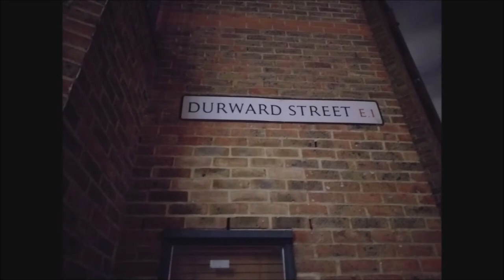Pagan London with Robert Kingham - 04 - Talks beyond time and place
NOTE: Apologies for the bad sound quality of my microphone in the beginning. It is getting better from around 5 minutes onwards.

TALKS BEYOND TIME AND PLACE – EPISODE FOUR: ROBERT KINGHAM

Robert Kingham is part of "Minimum Labyrinth", the creative partnership of Robert and Rich Cochrane. They have collaborated on many creative projects since meeting at Cardiff University in the early 1990s and they offer guided tours, audiobooks and much more London-related content.

PAGAN LONDON

In 2018, Robert produced "Pagan London", a twelve-part documentary film series exploring London’s historical, mythical and contemporary pagan connections, in collaboration with the award-winning filmmaker Jeremiah Quinn. It can be viewed on Minimum Labyrinth’s and on Londonist’s YouTube channel. So on episode four of "Talks beyond time and place", we chat about Pagan London!

Timestamps

0:00:00​ London beyond time and place Intro

0:01:00​ Note: Apologies for the bad sound quality of my microphone in the beginning. It is getting better from around 5 minutes onwards.

0:01:40 Introduction

0:03:00 About "Minimum Labyrinth"

0:04:01 Where did the name "Minimum Labyrinth" come from?

0:05:48 How exactly do you develop your tours?

0:09:42 How exactly did you come up with the "Peter Ackroyd" pub crawls?

0:11:17 Have you always been a London historian?

0:15:14 A surprising fact Robert has learned about London: The Bomber Harris statue and the differences of dealing with the history of the Blitz in Britain and Germany

0:20:47 What kind of people attend your tours? Londoners, tourists?

0:22:50 What was the strangest moment on a tour?

0:27:00 Is London female or male?

0:28:28 You were part of a project "For Ann" – a prog rock song and music video to commemorate Thomas De Quincey’s tragic unrequited love with Ann of Oxford Street. What is the story behind the song and the project?

PAGAN LONDON - The documentary

0:33:37 Where did the idea for the documentary come from and how did it develop?

0:37:12 Have you always been interested in the topic?

0:41:43 It is a 12-part series covering 12 different locations in and around London connected to paganism – how did you choose the locations?

0:43:32 Why do you think Bloomsbury is the centre of spiritual London? And Seven Dials the centre of astrology in London? Is there anything "pagan" or "spiritual" about the area?

0:47:39 Do you think there is still some kind of “genius loci” to these places or has it completely gone?

0:52:31 "What have the Romans ever done for us?" - Did all the London cults and religions come from the outside?

0:53:55 How important were pagan beliefs for London’s history and culture? What is modern-day paganism in London like?

1:00:34 What spiritual societies do we have in London today? Are there still Druids?

1:06:26 Water as the main element that connects all the sites in "Pagan London" / The "strong brown god" Father Thames

1:09:37 What is your favourite place in London?

1:10:47 Are there still topics or places you want to research?

1:14:06 Has dealing with London and its history and its literature changed your view of the city?

1:15:12 Can you name three Londoners that you would have dinner or a drink with?

LINKS

A twelve-part documentary film series exploring London's historical, mythical and contemporary pagan connections, in collaboration with the award-winning film-maker Jeremiah Quinn.

A prog rock song and video to commemorate Thomas De Quincey's tragic unrequited love with Ann of Oxford Street

TALKS BEYOND TIME AND PLACE

"Talks beyond time and place" is a series of online conversations by author Philipp Röttgers of "London beyond time and place". Philipp and his guests chat about how London influences their lives and in every episode, they cover certain topics, depending on the individual guest. Among his guests are scholars, historians, tour guides and more and the atmosphere feels like a conversation in a pub.